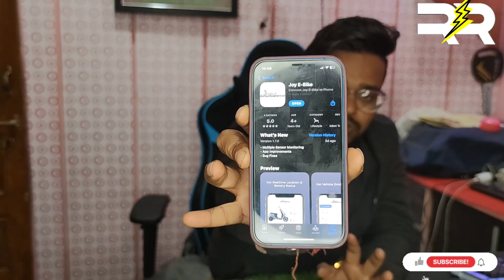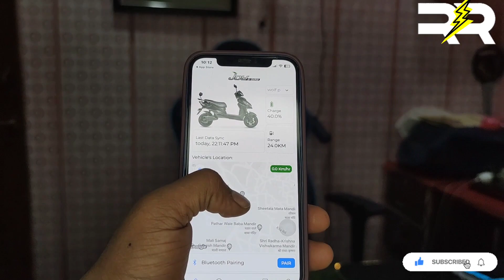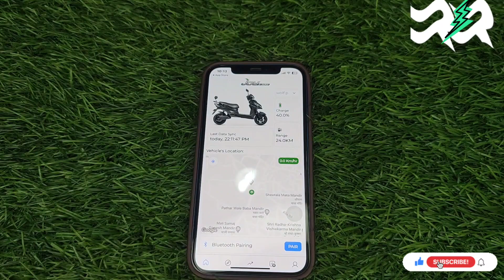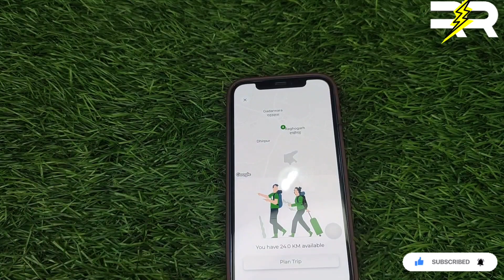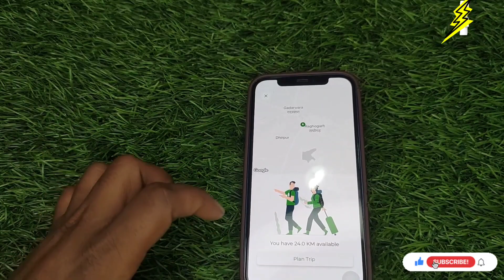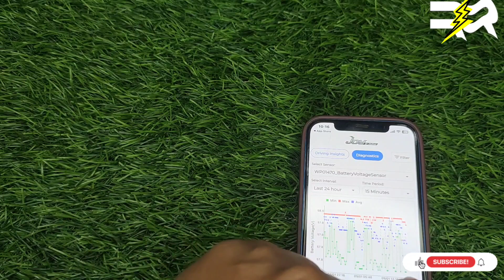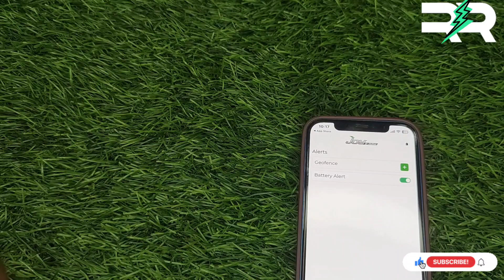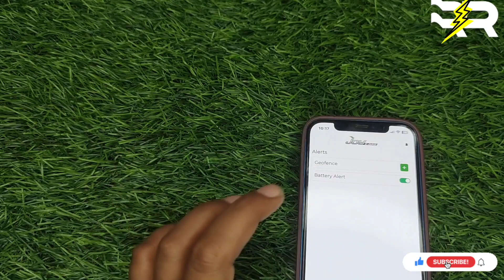joy e bike wolf plus